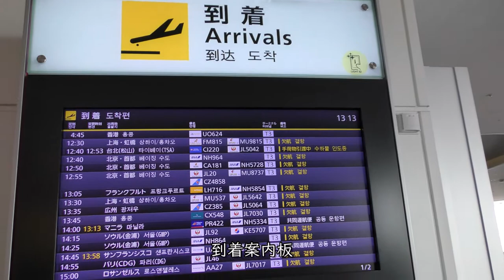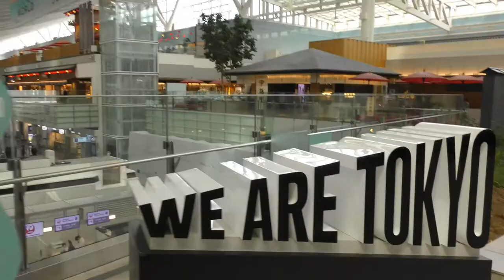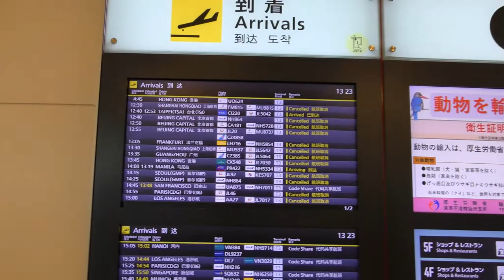国際線ない／2020年3月22日撮影：欠航が相次ぐ羽田空港国際線ターミナルの様子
新型コロナウイルスの影響で欠航が相次ぐ羽田空港国際線ターミナルの様子を撮影しました。

【撮影機材】
Panasonic 4K VZX990M 64GB HC-VZX990M-W
4K ビデオカメラ VZX992M

Everyday Update!